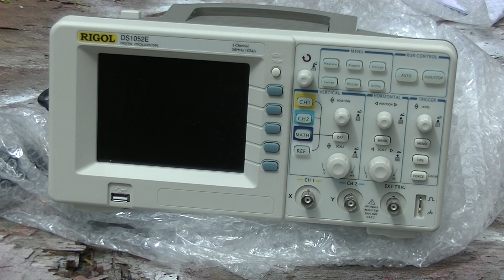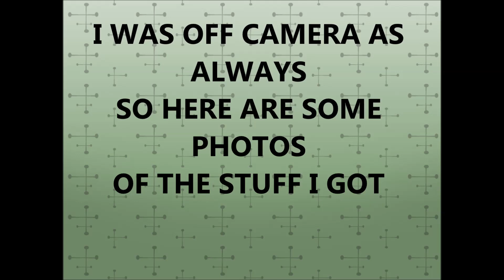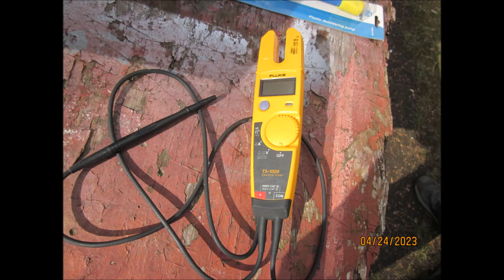A Very Kind Viewer Sent Me Some Great Stuff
One of my viewers Dave wanted to send me this great stuff,
he would not take any money for it, not even the shipping.
I appreciate the gifts for me and the money sent to Tommy.
NOTE:  BECAUSE I WAS OFF CAMERA ON MOST OF THE UNBOXING
I PUT SOME PHOTOS AT THE END OF THIS VIDEO.